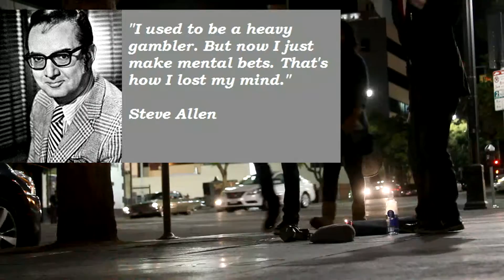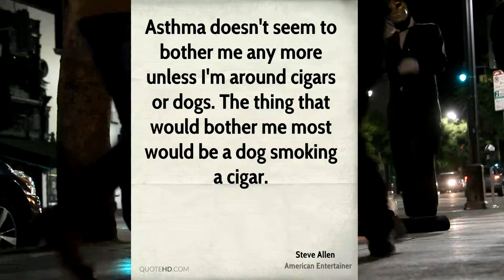12.26 CelebStar Steven Allen with Chris Daughtry "It's Not Over" 00s rock Capricorn Sagittarius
Steven Allen was born December 26, 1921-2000 (Age 78)